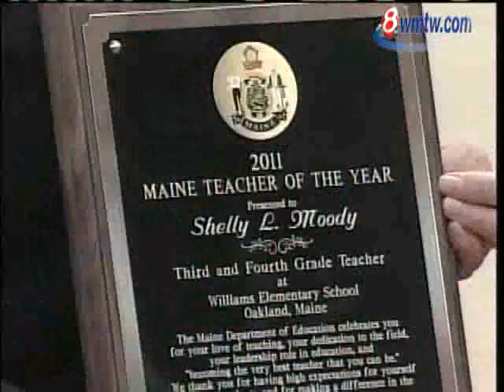Oakland Educator Named Teacher Of The Year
Shelly Moody, a teacher at Williams Elementary School in Oakland, was named teacher of a year during a special ceremony on Friday.